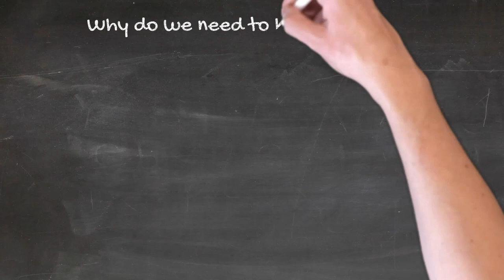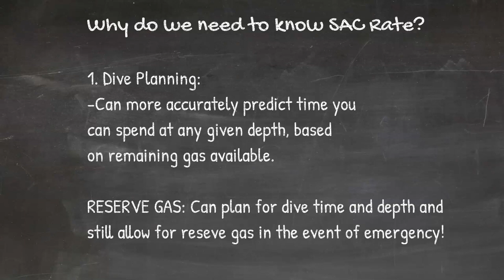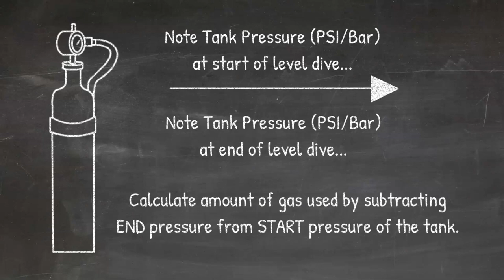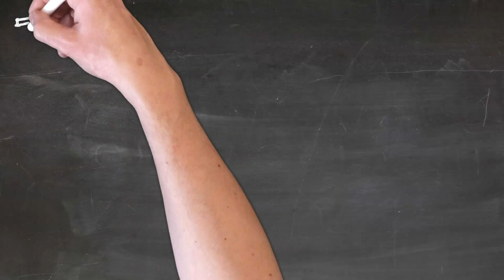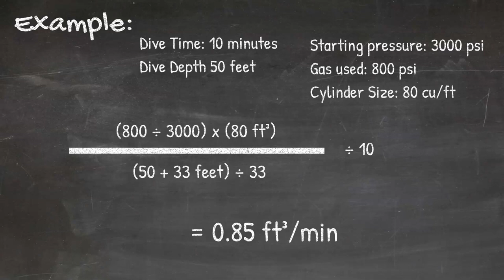Solo Scuba Diving: The Complete Guide! (PADI Self Reliant Diver Course).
Solo Scuba Diving: The Complete Guide! (PADI Self Reliant Diver Course). One of our most viewed playlists on the Everything Scuba channel and one of the things we get asked most about is the area of Solo Scuba Diving (PADI Self Reliant Diver). So we thought we would take all of our videos from this series and edit them down to bring you the most essential information you would want to know if you are considering becoming a Solo (Self Reliant) Diver. This hour long video walks you through the considerations of; the dangers and misconceptions of diving alone vs solo diving, who should think about pursuing this course, what are the essential and must have pieces of gear, what theoretical knowledge should you hold, what skills will you be asked to perform, and lastly Lyell will show the ultimate "Zen" of being underwater as a fully prepared, self reliant, solo diver!

Connect with Everything Scuba

0:00 Dangers & Misconceptions of Solo Diving
14:23 Essential Gear for Solo Diving (Redundant Gas Systems)
28:22 Must Have (additional) Gear for Solo Diving
35:34 Solo Divers MUST Know This! (Diving theory!)
49:13 Are you Ready to Solo Dive? (Skills during Self Reliant Course)
1:01:01 Zen & the Art of Solo Diving! (This is what it's all about!)

In accordance with COPPA laws, please note that content on the channel Everything Scuba is not specifically made for, or targeted at, children.